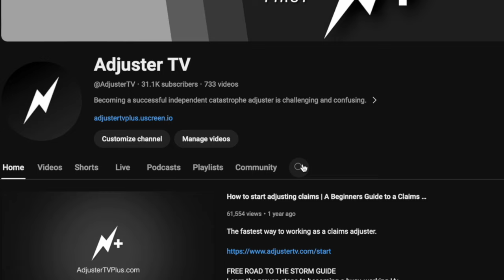Is Your Ego Sabotaging Your Success in Claims?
Summary
The conversation discusses the importance of leaving ego at home and not taking things personally in the claims process. It emphasizes the need for effective communication and prioritizing tasks in time blocks. The conversation also touches on setting appointments and the importance of errors and omissions (E&O) and general liability insurance for adjusters.

Takeaways
Leave your ego at home and don't take anything personally in the claims process.
Effective communication is crucial in the claims process.
Prioritize tasks and allocate time blocks for different activities.
Be mindful when setting appointments and confirm details with the insured.
Errors and omissions (E&O) and general liability insurance are important for adjusters.

Titles
The Power of Effective Communication in Claims
Leaving Ego at Home: A Key to Success in Claims

Sound Bites
"You gotta leave your ego at home."
"Never take anything personally from any person at all that you run into in the entire claims process."
"Prioritizing tasks in time blocks is key."

Chapters
00:00
Leaving Ego at Home
01:28
Effective Communication
03:50
Setting Appointments
06:18
Errors and Omissions Insurance

FREE GUIDES

PARTNERS

ego, claims process, communication, prioritizing tasks, time blocks, setting appointments, errors and omissions insurance, general liability insurance